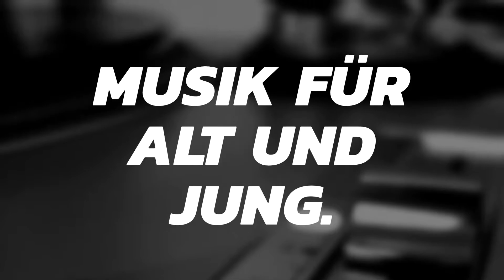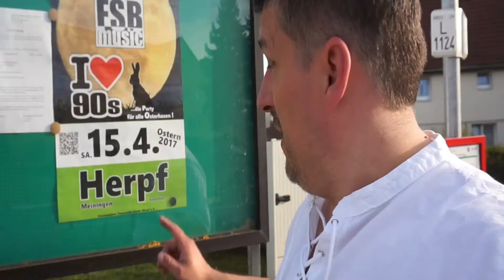Wenn Osterhasen...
Ostertanz 2017 mit FSBmusic in Meiningen-Herpf

I love 90's - Osterhasen Party
in Meiningen-Herpf
Das Osterfest steht vor der Tür und FSBmusic kommt am Ostersamstag,  den 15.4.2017 nach Meiningen. Die Kult Disco der 90er Jahre wird im Kulturhaus Herpf die größten Tanz Hits der 90er Jahre mit Euch zelebrieren. Der ein oder andere wird sich noch an uns erinnern, denn in den damals waren wir sehr oft in Bettenhausen, Dreißigacker und auch Herpf zu Gast.
Unser Werbeslogan war damals: "FSBmusic - die größte mobile Discothek Südthüringens" und das nicht zu Unrecht, denn schließlich sind wir mit zwei siebeneinhalb Tonnen LKW und wenigstens acht Helfern angerückt. Mittlerweile wissen wir: Es kommt nicht nur auf die Größe an!
Frauen können uns dies, aus anderen Erfahrungen, sicher bestätigen.
Auch wenn wir gerne mal mit zahlen protzen wie zum Beispiel:
4.1 Quattro Sound Anlage mit 40000 Watt,
so sind wir doch mittlerweile einsichtiger geworden.

Es kommt nur darauf an, dass alle Gäste zufrieden sind und deswegen lautet unser aktueller Slogan:
"Musik für alt und jung mit den größten super Hits von damals und heute"

Am Ostersamstag wollen wir eine 90er Jahre Party feiern, was nicht unbedingt ausschließlich bedeutet dass wir 100% nur 90er Jahre spielen. Klar das wir auch 80er und 70er mit einbauen. Und es gibt übrigens auch richtig gute aktuelle Remixe der 90er Jahre Hits. Wenn dieses gewünscht wird werden wir definitiv nicht nein sagen, weil bei uns ist der Gast König.

Veranstalter: Feuerwehr Verein Herpf e.V.

Jetzt heißt es diese diese Einladung annehmen,  zu sagen und teilen. Damit du bei zukünftigen Information für diesen Gig immer auf dem Laufenden bist.

Bitte TEILEN, LIKEN & ZUSAGEN...!!!

Hope 2 C U
next Gig by